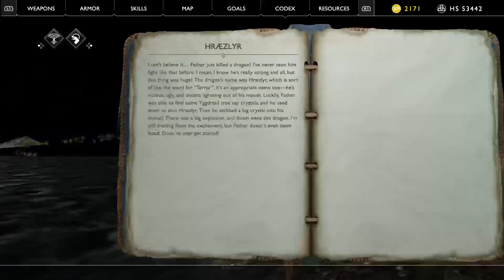" Our home is no longer safe" God of War (2018) Part 5 Playthrough GeishaLouts12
Hey everyone! My name is GeishaLotus12 (Recently changed from Geishaxgaming) Still the same tomboy lady yall know and love! Come check out this YT channel for past streams, and other gameplays!